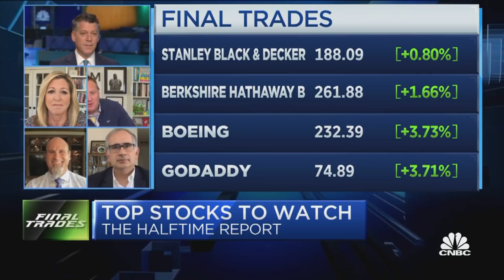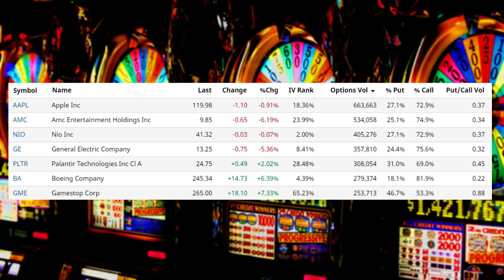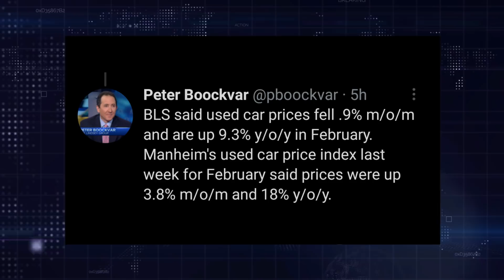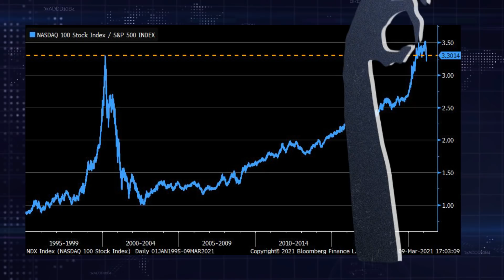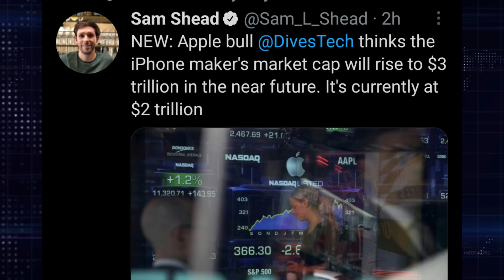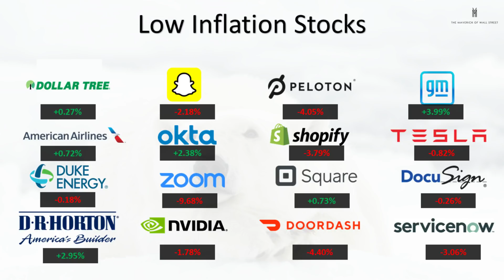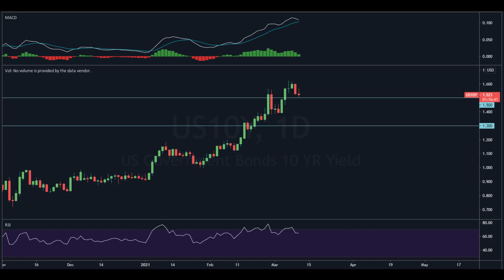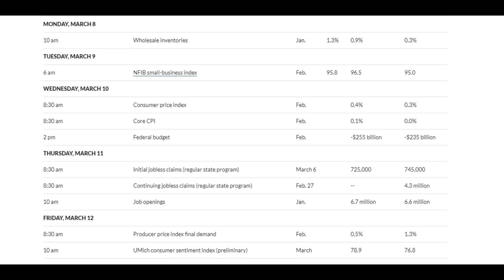Ep184: The Government Gets Caught Cooking Inflation Data To Prop Up Stocks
Post Market Analysis:
0:00 Intro
7:45 Markets Closing & Sectors Performance
9:00 Futures
10:47 Options
16:22 Headlines Of The Day
33:45 Clowning With Dan Ives
39:33 Heat Map & Themes Analysis
43:40 Technical Analysis
58:46 Conclusion & Outlook